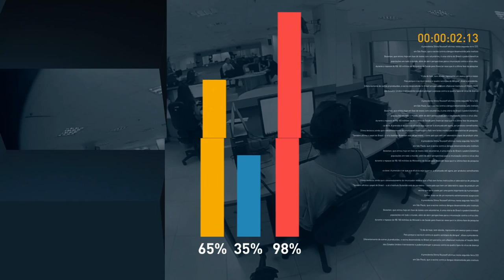Presidente Temer afirma que grau de investimento no Brasil será retomado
FIQUE POR DENTRO - 08.11.16: Presidente Michel Temer, em discurso, afirma que grau de investimentos no Brasil está apresentando crescimento considerável.